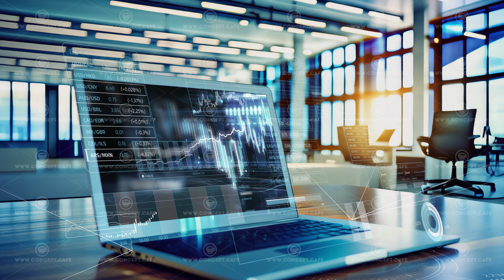Laptop showing stock market data with digital overlay in modern office setting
Laptop displaying stock market data is sitting on a desk in a modern office setting, with a digital overlay of charts and graphs.